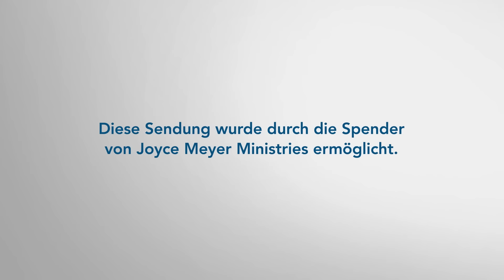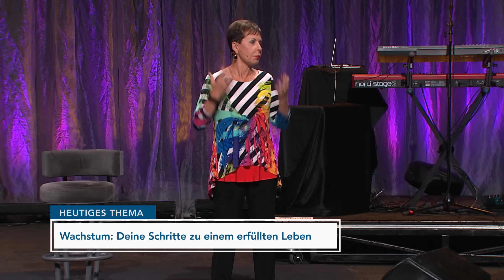WACHSTUM 📈 😇 Deine Schritte zu einem erfüllten Leben – Joyce Meyer – Mit Jesus den Alltag meistern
Du bist ein unglücklicher Christ? Dann frage du dich bestimmt, wie das überfließende Leben, von dem in der Bibel die Rede ist, für dich zur Realität werden kann. Finde heraus, welche Hindernisse es vorher beiseite zu räumen gilt und welche Schritte hin zu einem erfüllten Leben zu tun sind.

00:00 Wachstum: Deine Schritte zu einem erfüllten Leben
03:22 Johannes 7,37 Am letzten Tag, dem Höhepunkt des Festes, stellte Jesus sich hin und rief der Menge zu: „Wenn jemand Durst hat, soll er zu mir kommen und trinken!“
03:44 Johannes 7,38 „Wer an mich glaubt, aus dessen Innerem werden [ständig] Ströme lebendigen Wassers fließen, wie es in der Schrift heißt.“
08:25 Johannes 4,14 „Wer aber von dem Wasser trinkt, das ich ihm geben werde, der wird niemals mehr Durst haben. Das Wasser, das ich ihm gebe, wird in ihm zu einer nie versiegenden Quelle, die unaufhörlich bis ins ewige Leben fließt.“
09:55 Philipper 3,10
10:33 Jesaja 40,31
13:12 Römer 8,37
14:43 1. Mose 26,15 Sie schütteten alle Brunnen Isaaks, die Abrahams Sklaven zu dessen Lebzeiten gegraben hatten, mit Erde zu.
15:52 Matthäus 7,13-14
17:40 2. Könige 3,19.24-25 „Ihr werdet ihre schönen und gut befestigten Städte erobern, ihre Bäume umhauen, ihre Quellen zum Versiegen bringen und ihr gutes Ackerland in eine Steinwüste verwandeln.“ (24) Doch als sie ins israelitische Lager eindrangen, kamen die Israeliten herausgelaufen und griffen die Moabiter an. Diese wandten sich um und flohen, aber die Israeliten verfolgten und besiegten sie. (25) Sie zerstörten die Städte, begruben das gute Ackerland unter Steinen, die sie alle darauf warfen, brachten die Quellen zum Versiegen und fällten alle wertvollen Bäume. Schließlich war nur noch die Steinmauer von Kir-Heres übrig, doch die Schleuderer umringten und beschossen die Stadt.